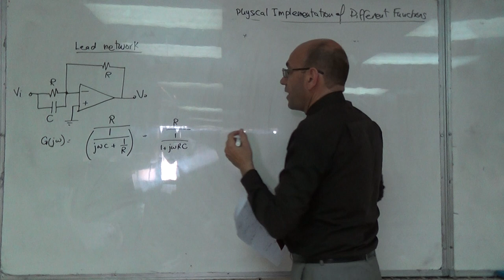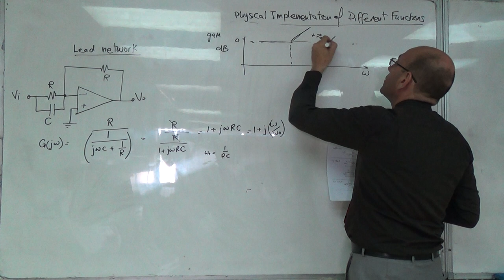The Electrical Physical Implementation and the Bode Plot of the Lead Network (b), 19/7/2016